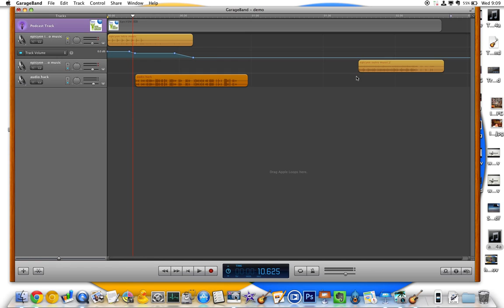GarageBand for podcasting